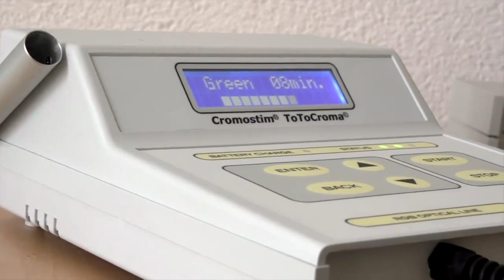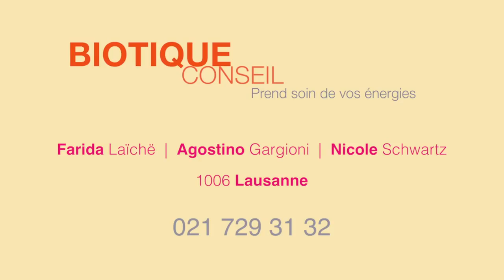La Biotique Conseils SA, Lausanne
Biotique Conseils SA et l'institut de kinésiologie, massages & Biophysique utilise de la technologie moderne pour la récuperation physique et energetique. Le CromoStim marque deposée a developpé une technologie simple a utilisé et effice sur le vivant.
 beauté wellness santé french santé Suisse zurich